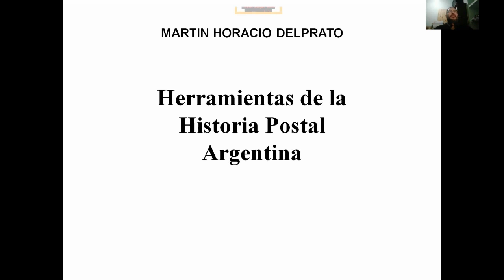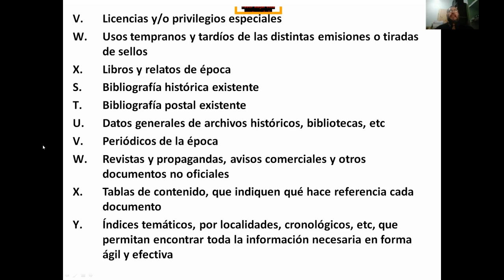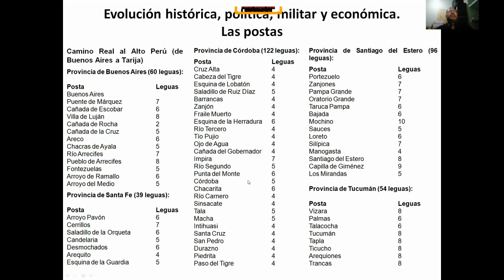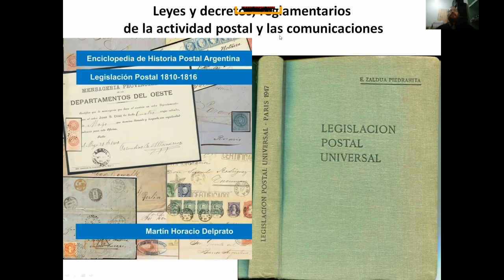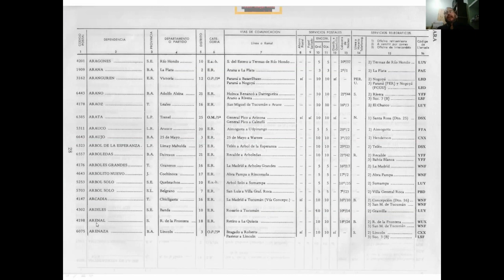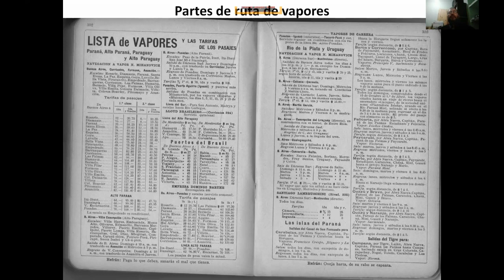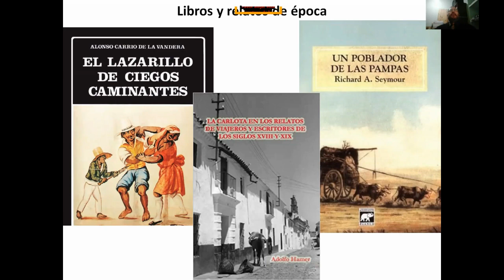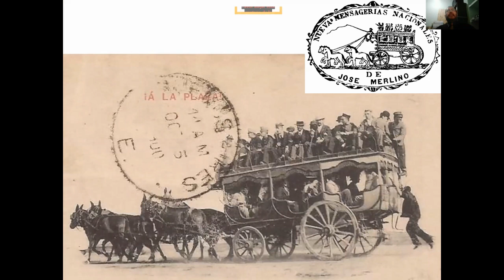Herramientas de la Historia Postal Argentina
Martin Delprato, 5 de octubre del 2020